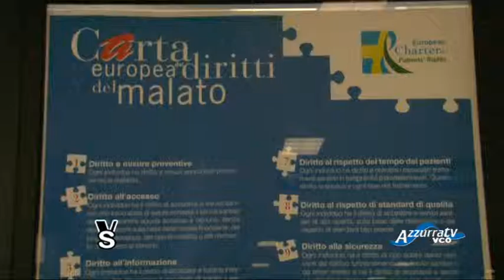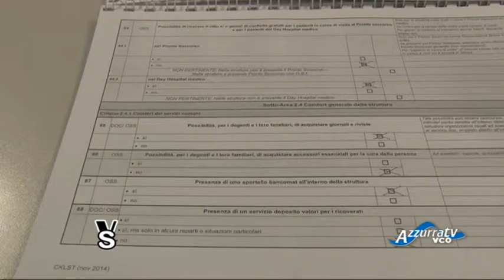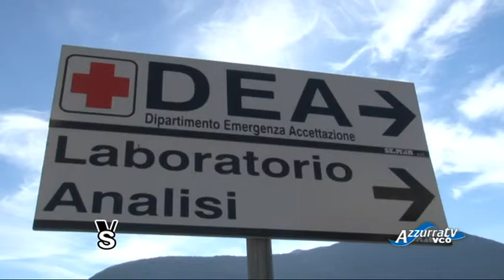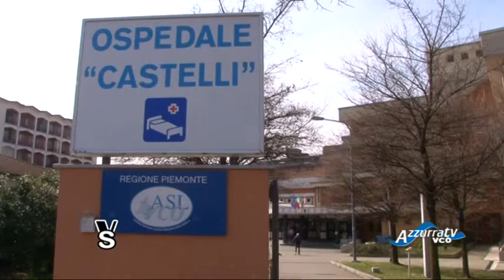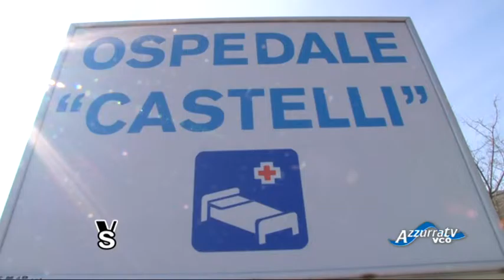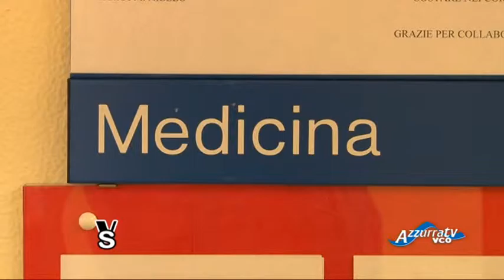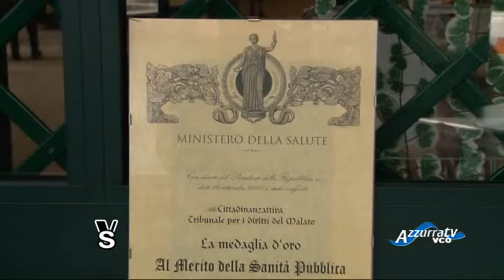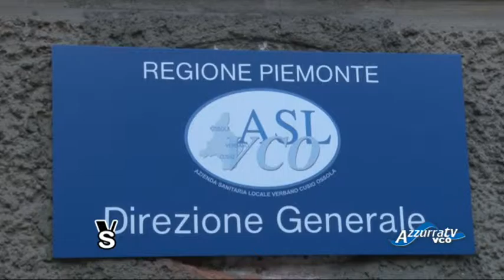Vivere in Salute: Progetto di umanizzazione degli ospedali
31 marzo 2016 - Vivere in salute - puntata 2 - Del progetto per l’umanizzazione delle cure negli ospedali di Verbania e Domodossola si occupa la nuova puntata di Vivere in salute. Terminata la fase di indagine che ha evidenziato una situazione comunque buona nei due presidi ed ha coinvolto Asl e Cittadinanzattiva, Tribunale del malato, attivate ora 8 azioni di miglioramento in diversi settori. Verranno approfondite nel corso della nostra trasmissione.